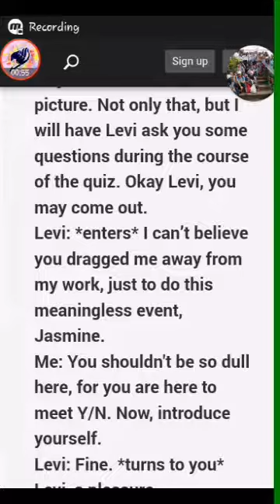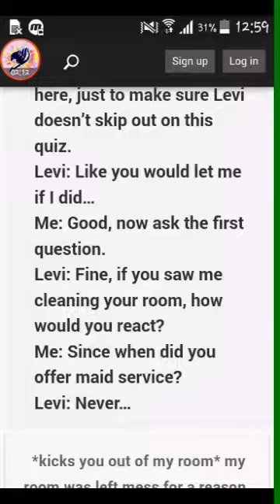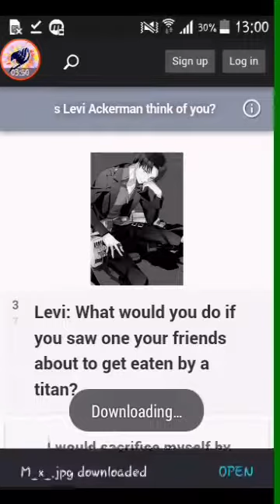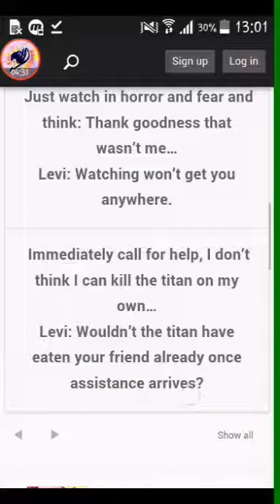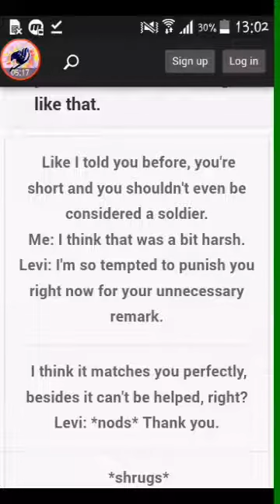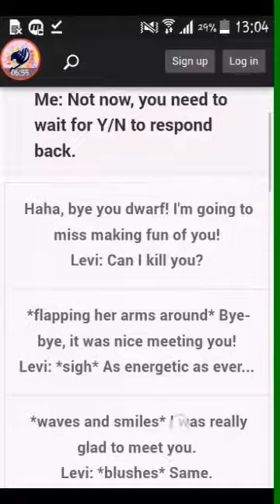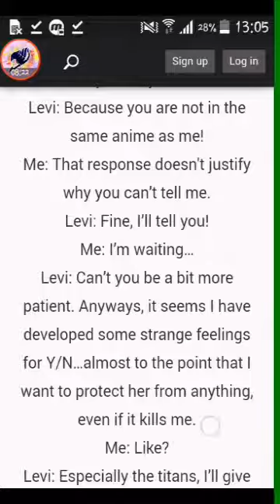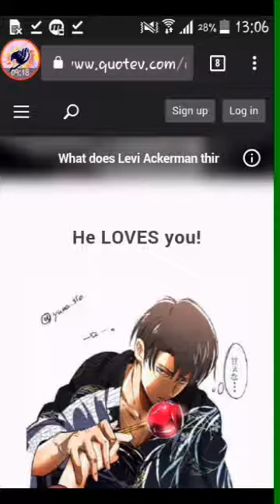Quiz time: what does Levi think of you?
Hey guys!!